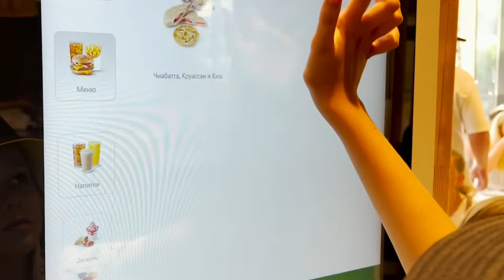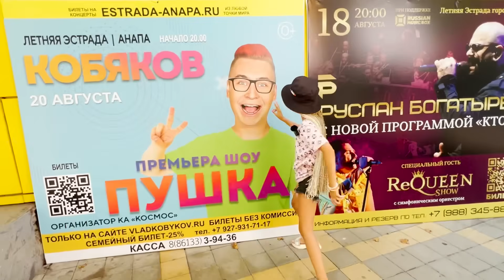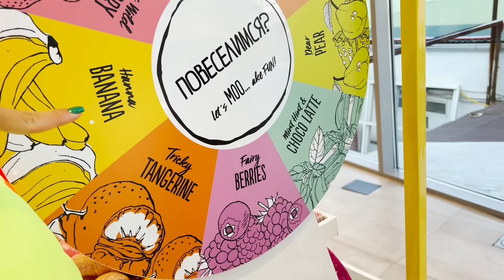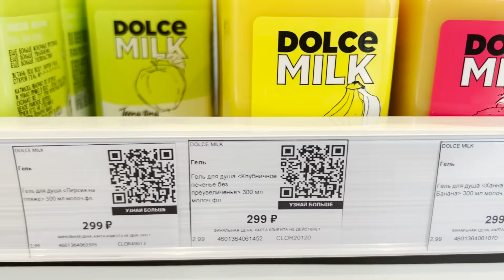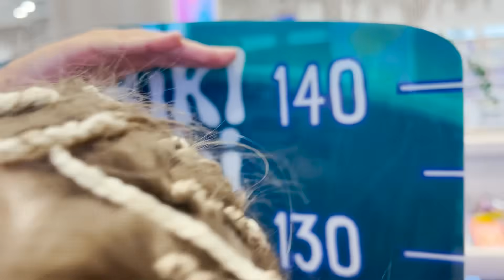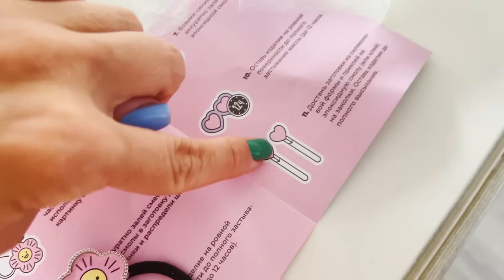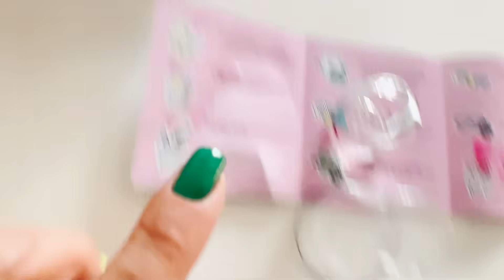УПРАВЛЯЮ МАМОЙ 24 ЧАСА ЧЕЛЛЕНДЖ // EVA mash